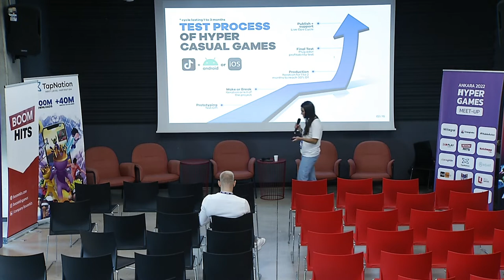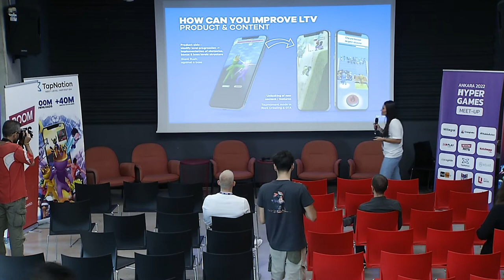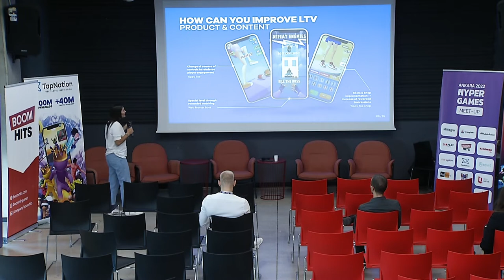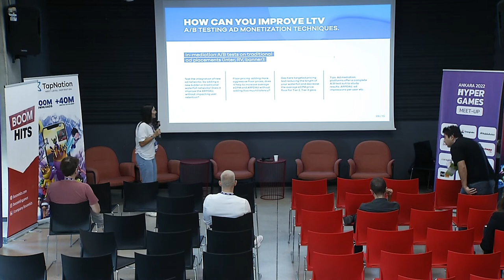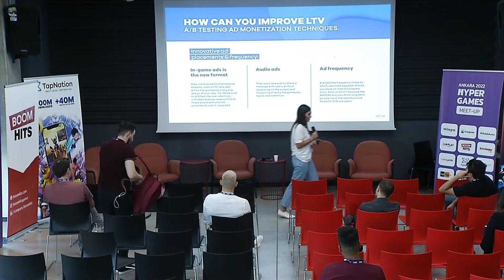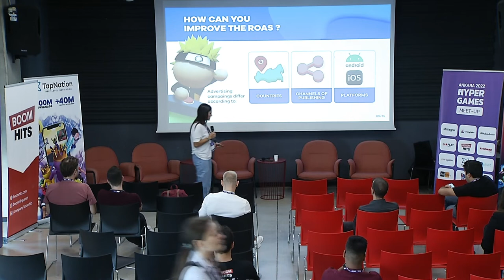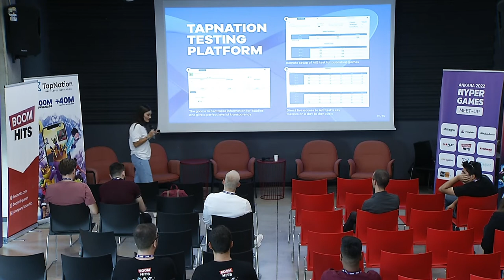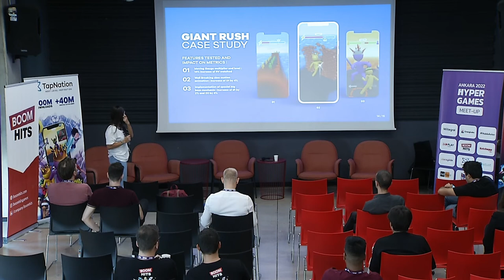Deconstruction of TapNation AB Test Process by Burcin Haydas (TapNation)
HG Meet-Up Ankara 🚀